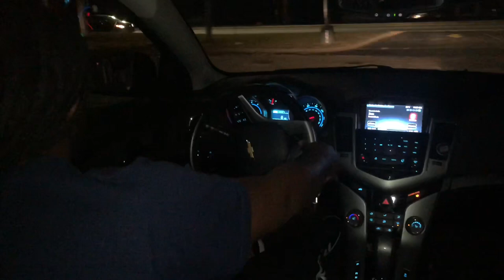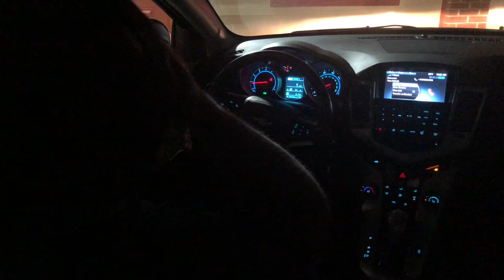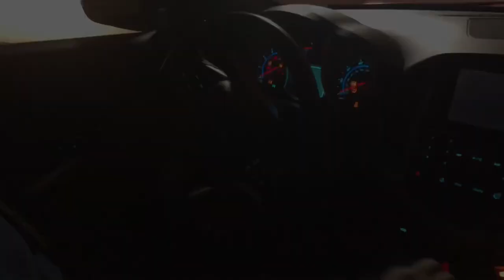The Haunted JackaL “Barbershop Edition “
Halloween short film directed by: BaitGame Global